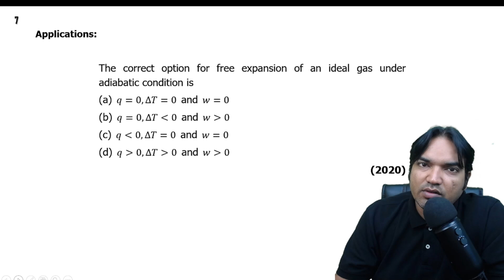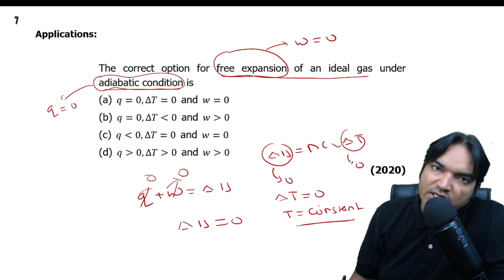The correct option for free expansion of an ideal gas under adiabatic condition is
(a) q=0,ΔT=0 and w=0

                                                                  (2020)